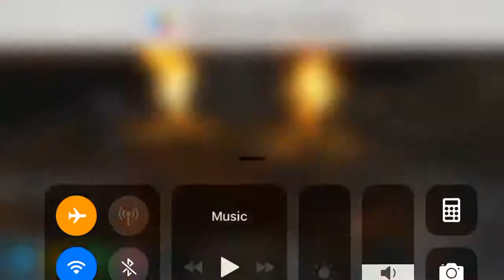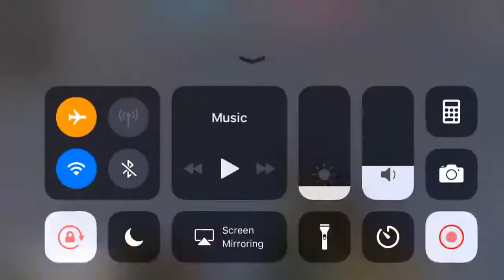Vanguard Online Multiplayer iPhone Gameplay HD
Vanguard Online - Battle Royale Multiplayer on iPhone Gameplay in HD